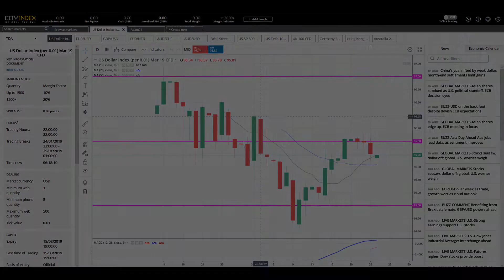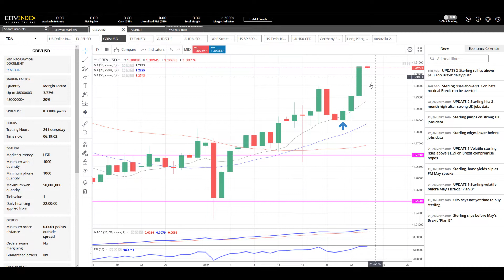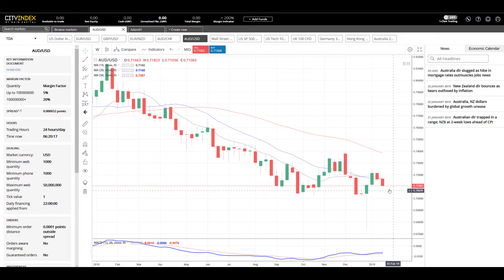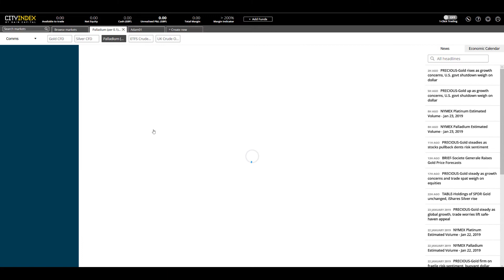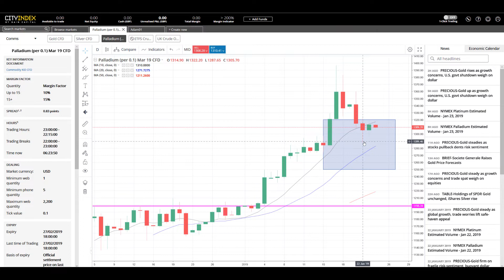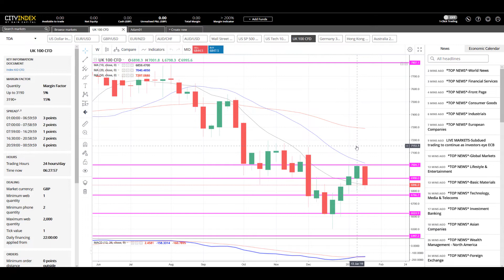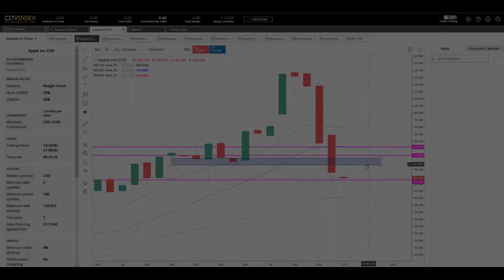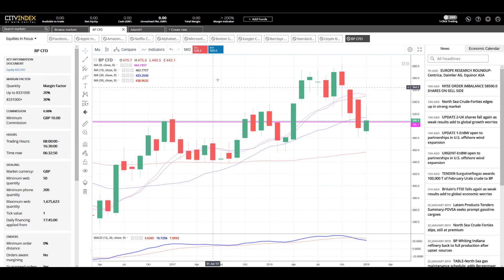US Dollar Index unimpeded by Government shutdown - The Day Ahead, 24 January 2019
In The Day Ahead, Adam will exercise caution today around the ECB's interest rate decision at 12.45pm and the ongoing US government shutdown. There is minimal movement in the Commodities while he waits on metals and oils to start to trend again. The Global Indices and Equities could produce clarity today with the bears and bulls both seeking to take control of market sentiment.

(Click on the 'time' in any section below to jump to that section directly)

- Economic calendar: ECB interest rate decision 12.45pm, ECB monetary policy statement 1.30pm
- Currencies: EURUSD to recover? (0:43)
- Commodities: Metals and Oils drop in volatility (3:00)
- Global Indices: Indices wait on market sentiment (4:35)
- Global Equities: Equities still not moving into clear trends (6:00)